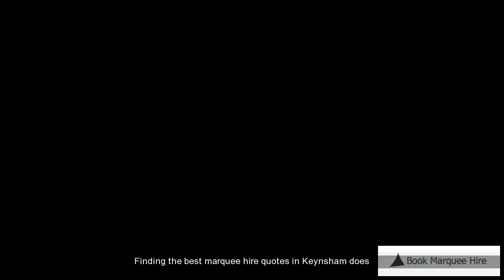Marquee Hire Keynsham